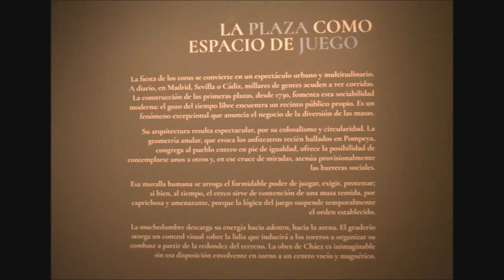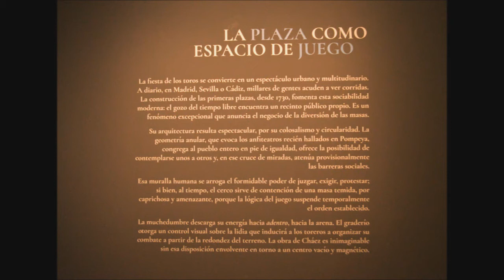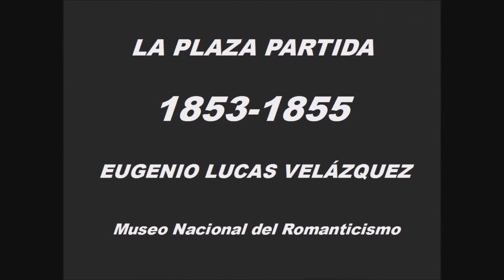LA PLAZA PARTIDA (TAUROMAQUIA) Contemplar un cuadro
La plaza partida
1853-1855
Eugenio Lucas Velázquez
Pintura al óleo
Museo Nacional del Romanticismo
Tras Goya, Eugenio Lucas fue el mas importante pintor de tauromaquias.
Aqui representa la plaza de la puerta de Álcala, construida en 1749, y exalta la vivacidad de la muchedumbre, que repartida entre el sol (la clase plebeya) y la sombra (los adinerados) ofrecen a la vista un paisaje de parasoles, mantillas y abanicos. Sobre el anillo de la plaza flota esa otra esfera del cielo madrileño, suavemente solar y azulado, en su encendido esplendor.